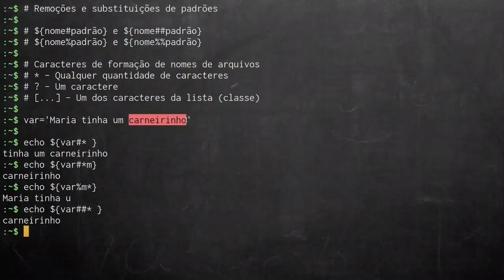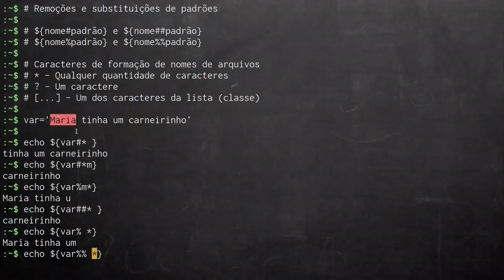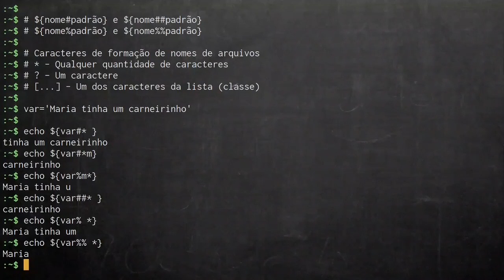Intensivo de programação em Bash #50: Aparando strings e elementos